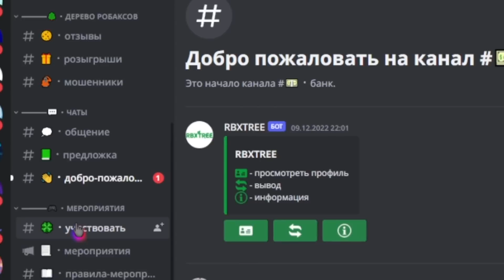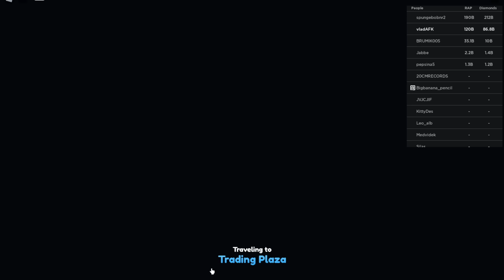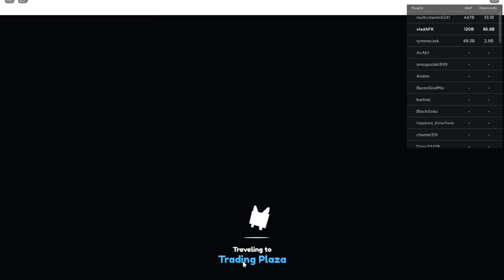ВРЕМЯ ОГРАНИЧЕНО! ПОЛУЧИ НОВОЕ TIKI EGG И ПОЛУЧИ Huge LUAU CAT В PET SIMULATOR X | ROBLOX PSX